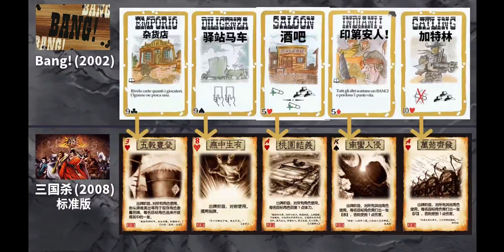三國殺是本土原創？三國殺初版與BANG！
哈嘍大家好今天個大家帶來的節目是《三國殺是本土原創？三國殺初版與BANG！》，還在等什麼，趕緊點進來看啊！如果你喜歡我的視頻，就給點點訂閱唄

大家好，這裡是蕾厉疯行"唯一官方"合作頻道
專注研究遊戲各類視頻